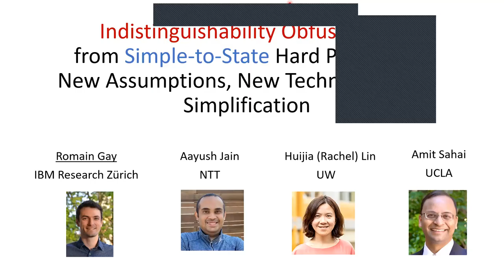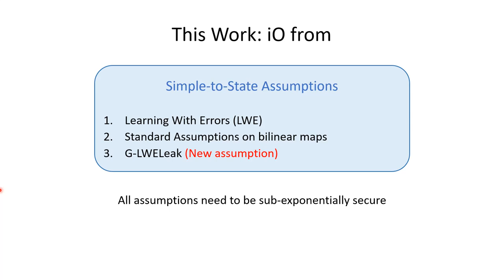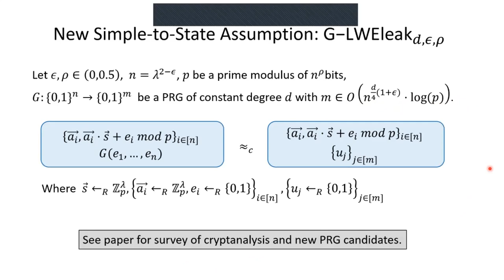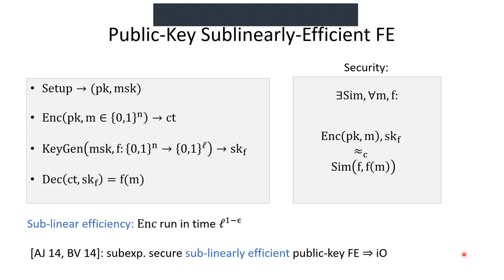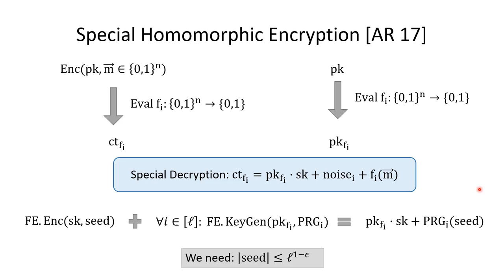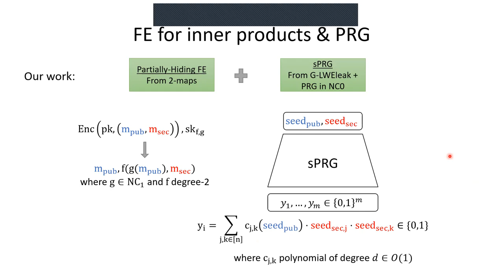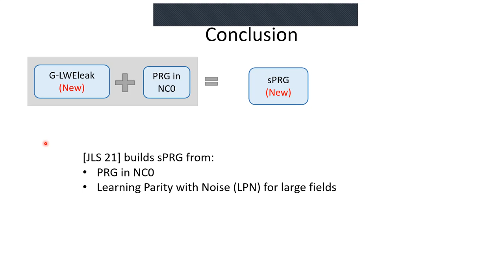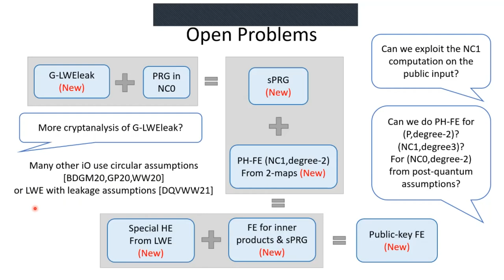Indistinguishability Obfuscation from Simple-to-State Hard Problems: New Assumptions, New Techn...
Paper by Romain Gay, Aayush Jain, Huijia Lin, Amit Sahai presented at Eurocrypt 2021